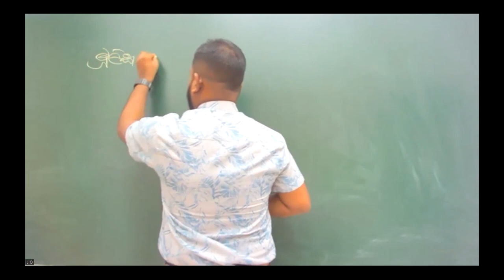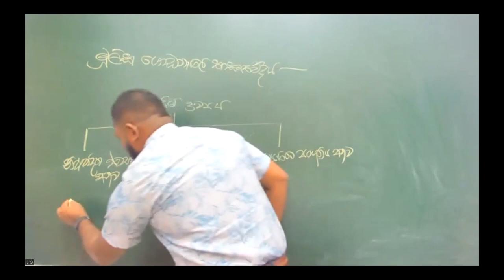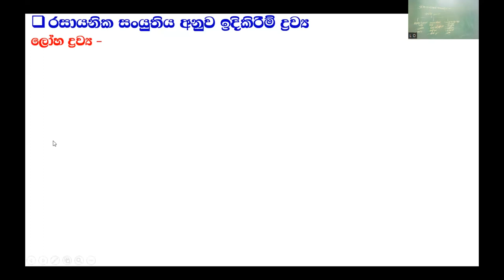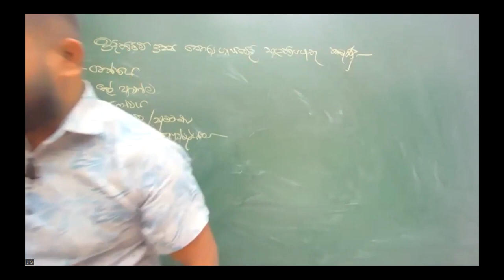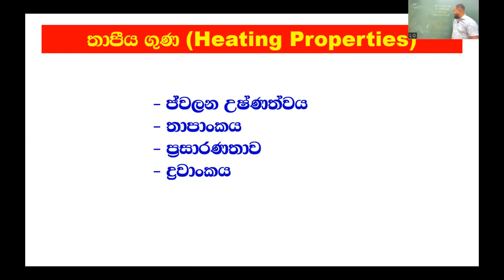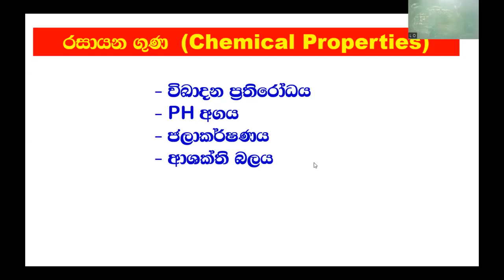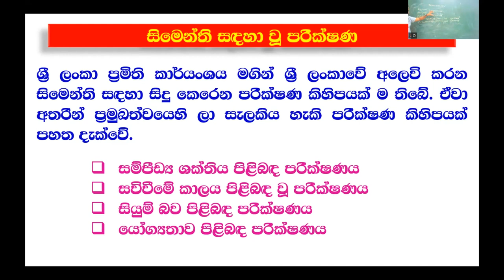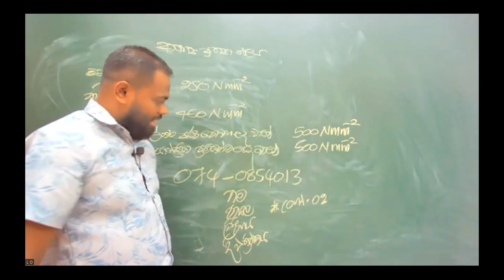2025 Online Civil Part 01